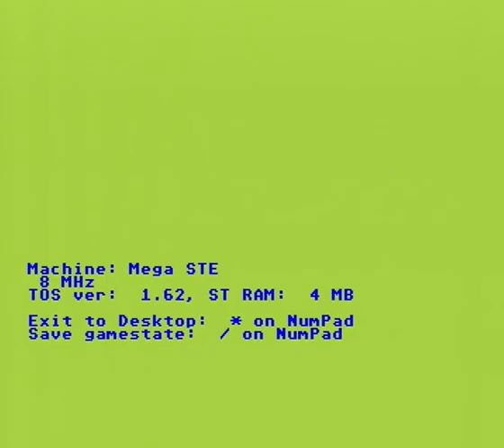AdimCe1 MSTE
Educational game  ADI Maths CE1 , running on Atari Mega STE , from SD card.